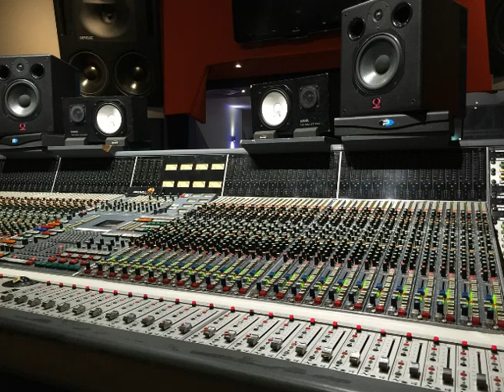Segredo para a Mixagem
Um grande segredo para mixar.

Clique no coração, faça uma doação de qualquer valor e ajude a manter este canal.